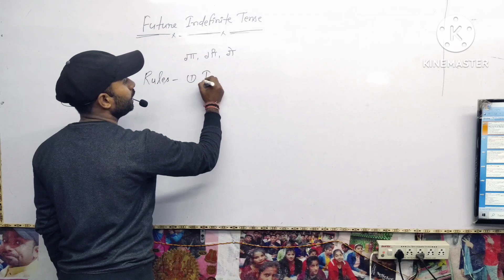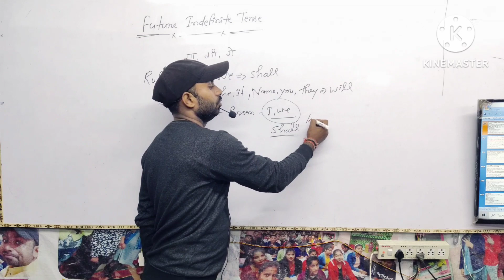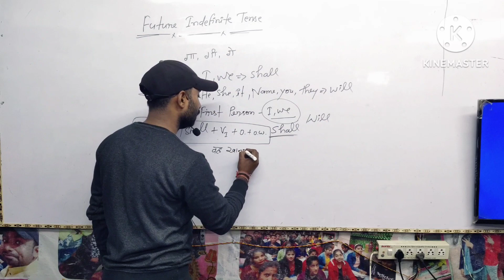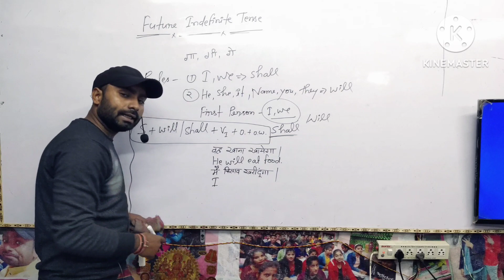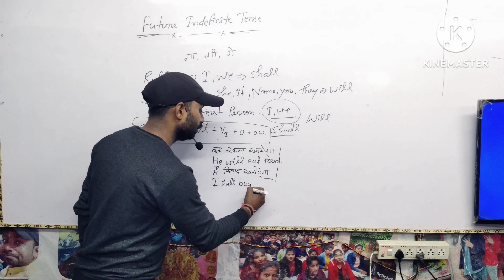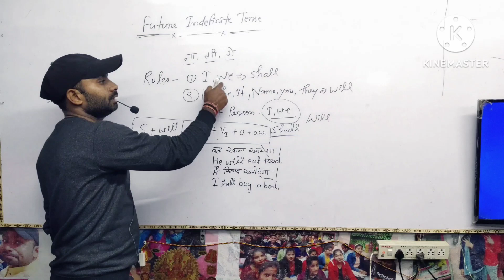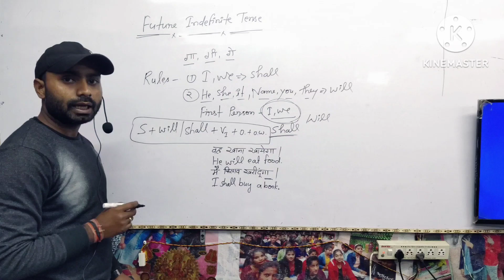Tense future indefinite one shot class